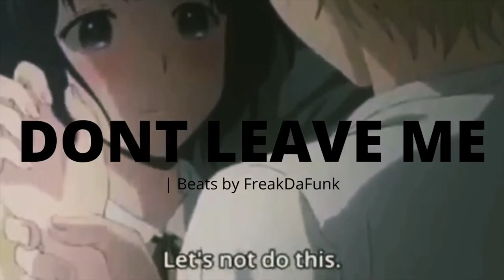Don't Leave Me | The In9lourious Raஜ்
| Beats by FreakDaFunk